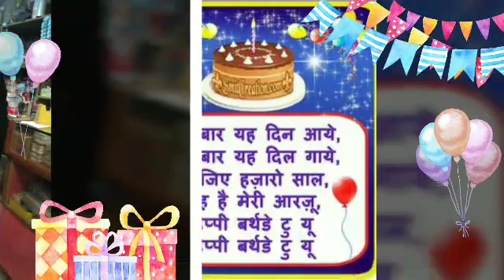Happy birth day doll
Children birth day